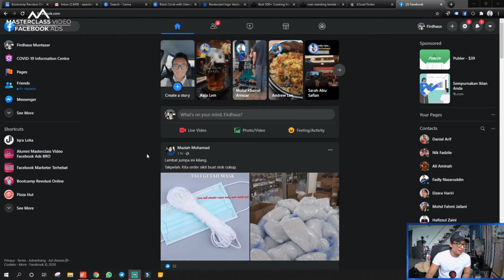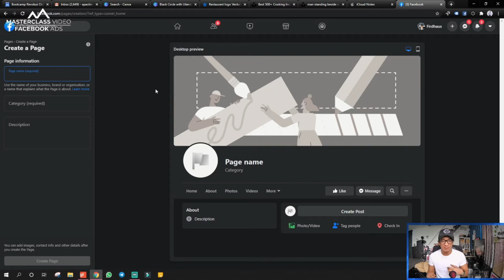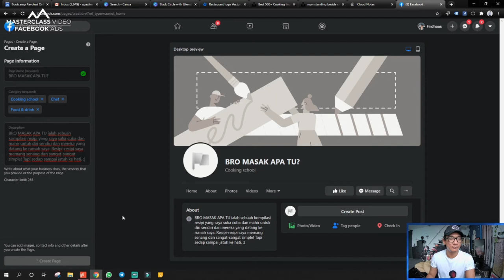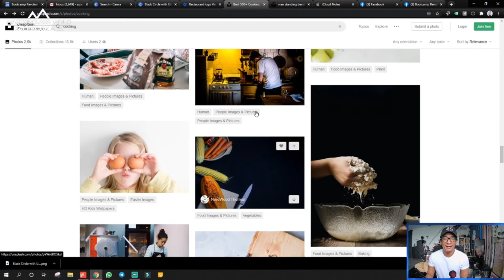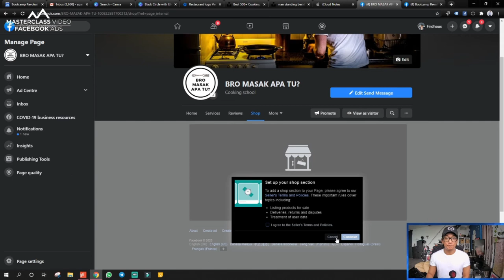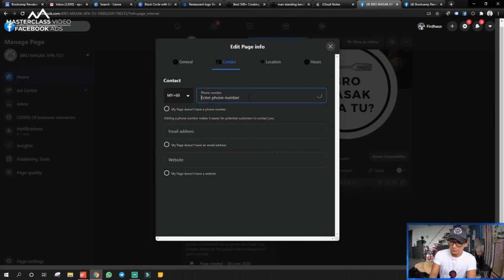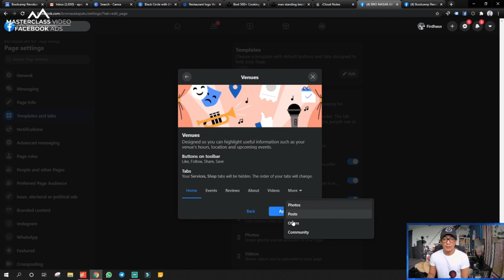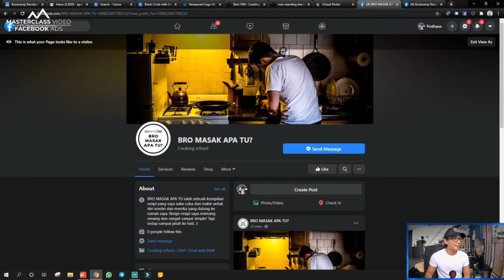Bagaimana Nak Bina Facebook Page? - Bootcamp Revolusi Online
Belajar cara bina page untuk business anda!

Ini basic. Tapi saya percaya ramai di luar sana belum tahu lagi macam mana untuk buka page untuk bisnes mereka.

So saya nak ajar step by step, so korang senang nak follow.
Nak betul-betul belajar tentang Facebook Ads?